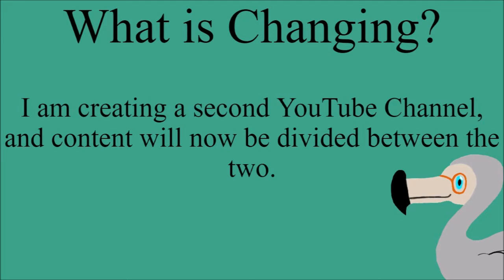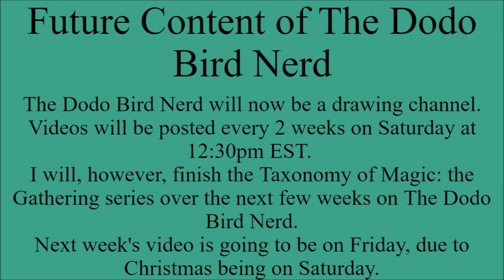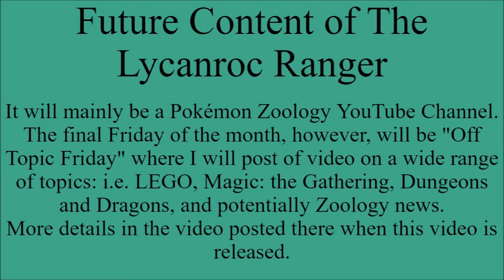The Dodo Bird Nerd Channel Update Decemeber 2021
Hi everyone! In this video I talk about a massive update for my channel going forward, it splitting into 2 parts.